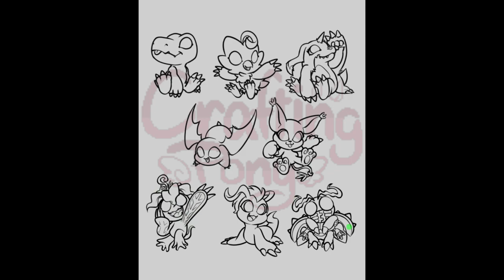DIGIMON ADVENTURE STICKERS | SPEEDPAINT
I will forever love Digimon and I just had to draw the original 8 from the original series! These are going to be sold on my Etsy Shop as cute sticker sheets soon!!

Butter-Fly～tri.Version～
Artist: 和田光司 (Kouji Wada)